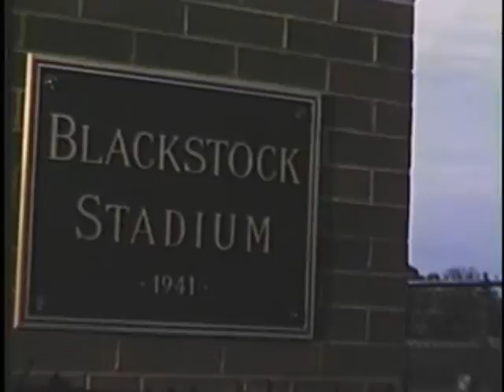Scenes from the 1941 Dedication of DePauw University's Blackstock Stadium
Pulled from old 16mm film.